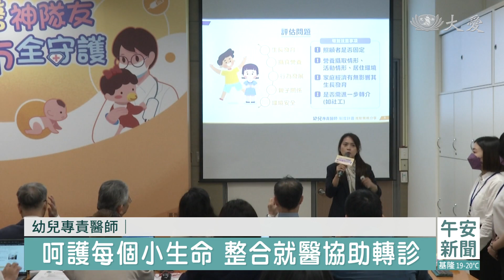三歲以下發展黃金期 兒科專責醫師全面推動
讓孩子健康成長是每位家長的心願，為減緩新手爸媽照顧壓力，衛福部將幼兒專責醫師照顧，推廣到全國22縣市，透過居家訪視，及早發現有發展遲緩的孩子或兒童受虐問題，進而提供早期療育、親職教養等資源，以及疫苗注射等專業服務。

兩歲多的吳小妹妹，由於發展遲緩，動作表現出問題，另外還有一位羅小妹妹，語言輸入刺激及理解力不足，衛福部針對3歲以下幼兒推行專責醫師制度，及早提供良好的照顧。

小兒專科醫師 麥建方：「到兩歲都還不會講話的，到了一歲都還只能匍匐前進的，這些都是透過我們及早地轉介，讓他們進入早療系統，進去做復健。」

屏東縣瑪家鄉衛生所主任 江麗香：「隔代教養的部分，我們也盡力就是把教育的對象，能夠改成是像一些祖父母，可能是家庭另外的成員，一起照顧的對象，我們再去做衛教內容的一些改變。」

在幼兒專責照護的過程中，醫師更發現兒虐案件發生。

小兒專科醫師 麥建方：「因為我們做幼兒專責管理，有做資料交換我們看到傷口，就知道這不是一般的燙傷傷口，因此我做了完整的個案管理，跟通報之後，檢察官知道他沒有按照指示，去林口的兒少保中心，所以就要求他再次就醫。」

2022年13.8萬名新生兒，再創歷史新低，每一個小孩的身心健康相當重要，衛福部全面推廣「幼兒專責醫師制度」到全國22縣市。

衛福部醫事司長 劉越萍：「(家長)覺得就是不好意思問，醫師很忙下一個病人又在旁邊，我們透過幼兒專責醫師的時候，把(看診)時間拉長，這個醫師其實就是照顧你的。」

專責醫師從孩子一出生就成為新手父母的好幫手，減緩照顧壓力，更希望預防兒童悲劇。

台北報導：蔡佩吟 鄧應忠